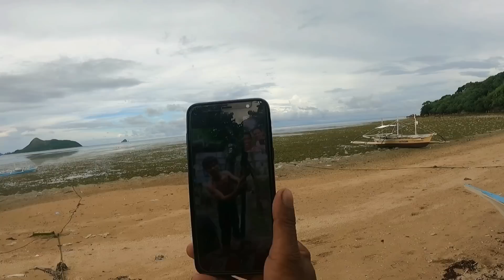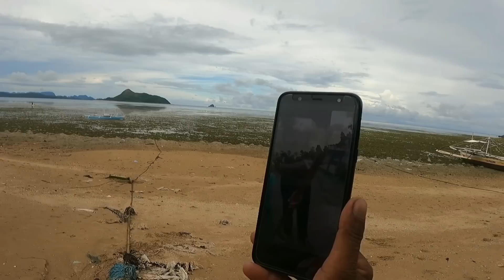Ep.334p2 | Ito ang inaantay ng marami TANGAY JACK napalaban sa malaking huli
pinakakaantay ng marami ang pag pana ni tangay jack ng malaking isda at Napalaban siya.